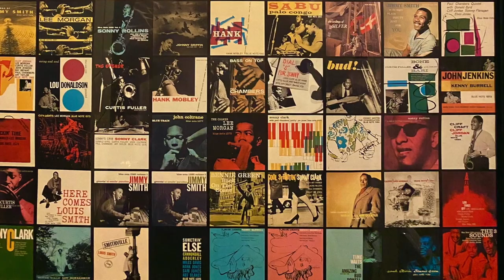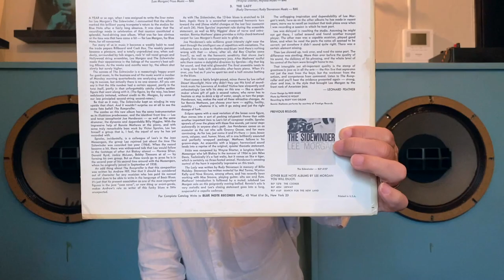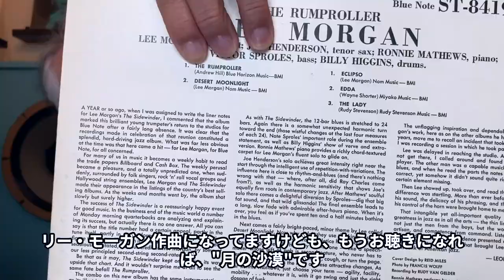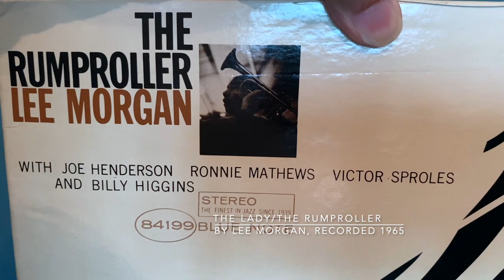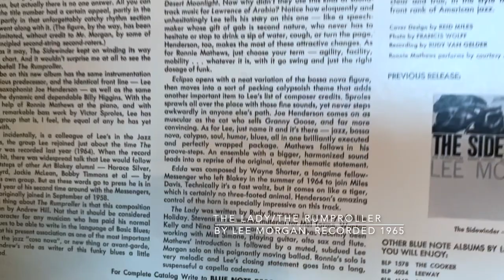ジャズ喫茶バリレラ オススメの1曲 No.714 Lee Morgan 「The Lady」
☝︎リー・モーガン。「The Sidewinder」に次ぐ名盤「The Rumproller」。ビリー・ホリディに捧ぐミュートのバラード曲が美しい。

【Now Playing】
Track：The Lady
Performer：Lee Morgan
Title：The Rumproller
Year/Place：April 21, 1965/New Jersey
Released：1965
Label/No/Format：Blue Note/84199/STEREO
Engineer: Rudy Van Gelder
Notes：

[Sound System]
Turntable：Garrard 301
Tonearm：SME 3009S II IMPROVED
Headshell：SME S2
Cartridge：SHURE V15 TypeⅢ
Loudspeaker：Doug Sax custom-tuned "Super Red" Altec 604E2
monitors
Dividing Network：The Mastering Lab Ltd. MODEL 604/5 SERIAL NO.1290
Preamplifier : LEAK VARISLOPE
Poweramplifier：LEAK STEREO 60

【関連動画】